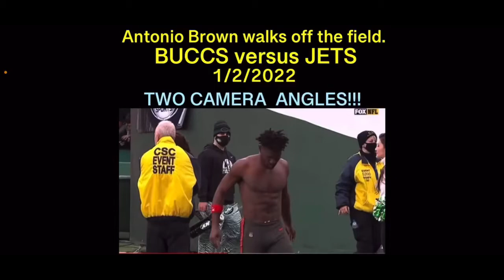BEST Footage: Antonio Brown walks off field (TWO CAMERA ANGLES. No commentary, no opinions)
No commentary. Just raw footage from two camera angles